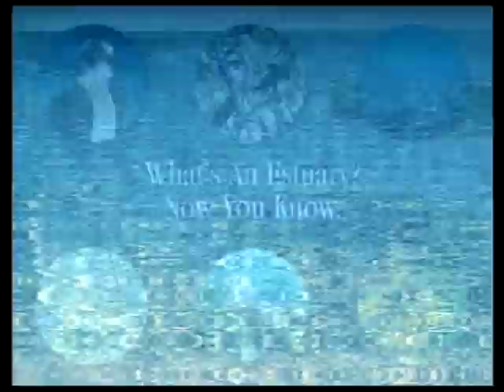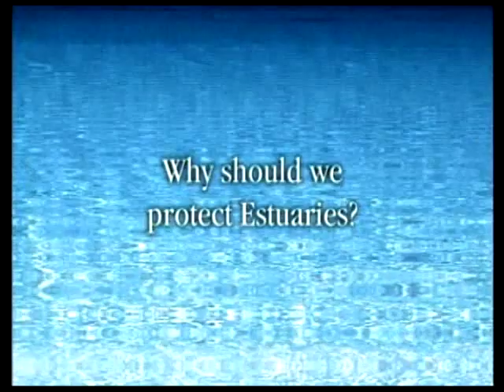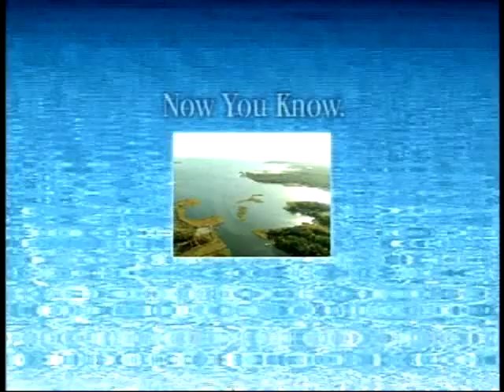What is an Estuary...So Now You Know! - 017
Produced by the Association of National Estuary Programs as a fun explanation of what estuaries are and why they are important.